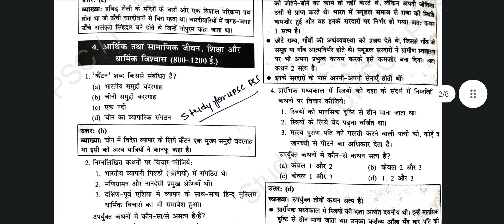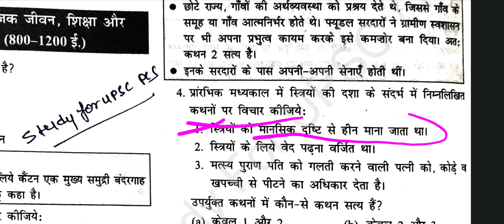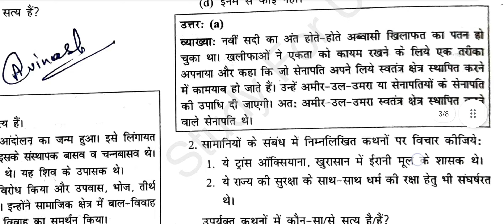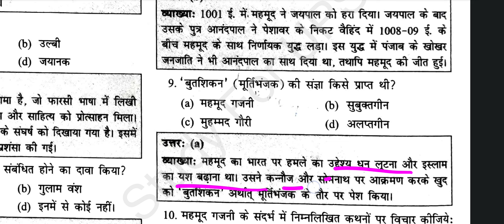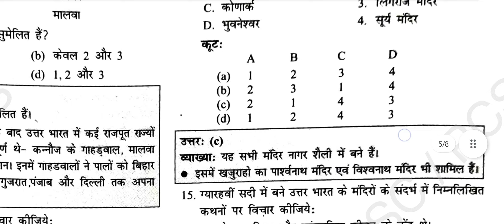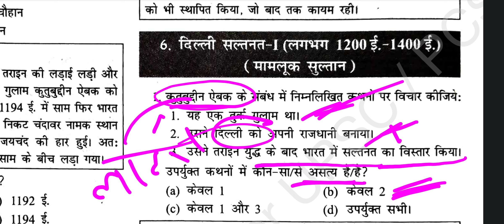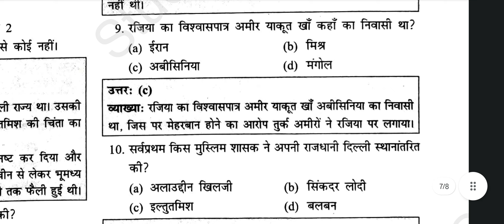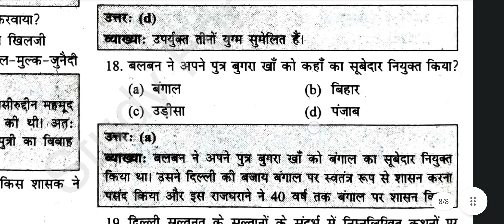🔥 69 Bpsc Pt के लिए History MCQ Series | Ncert History Mcq Bpsc pcs | Bihar history| 69 Notification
BPSC
Bihar Public Service Commission
BPSC Exam
BPSC Syllabus
BPSC Preparation
BPSC Notification
BPSC Result
BPSC Analysis
BPSC Strategy